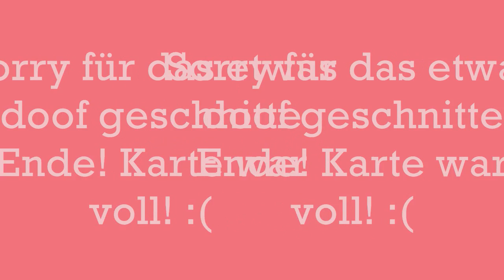Meine Haarentfernungstipps NUR FÜR EUCH =)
Sry, die Haarentfernungscreme ist von Pilca und nicht von Pilcana *ggg*, trotzdem mag ich das Produkt nicht ;)

Im Video trage ich übrigens das Top, was ich gestern vorgestellt habe...von Zara =)
Jeans ist von Diesel im Used-Look.